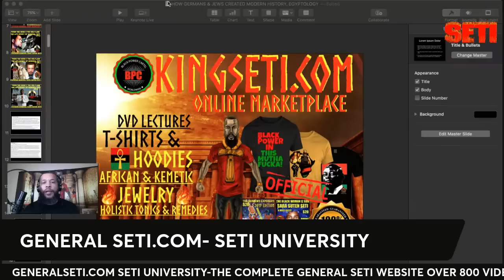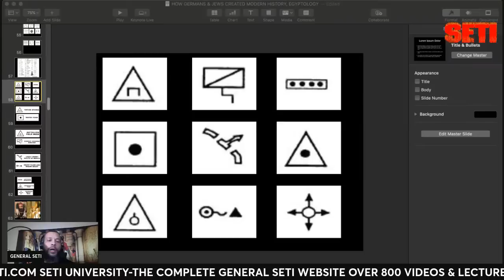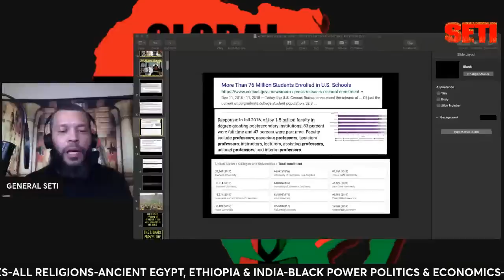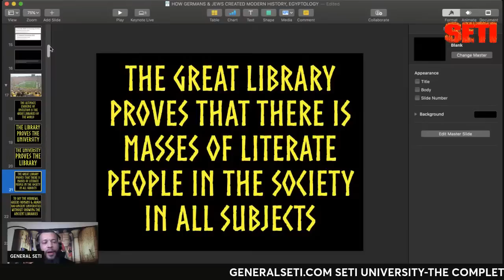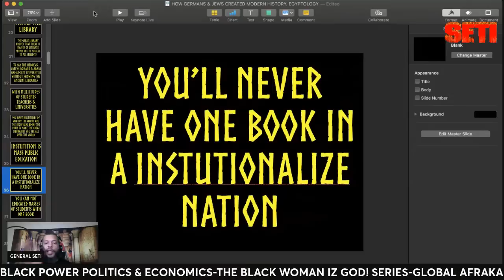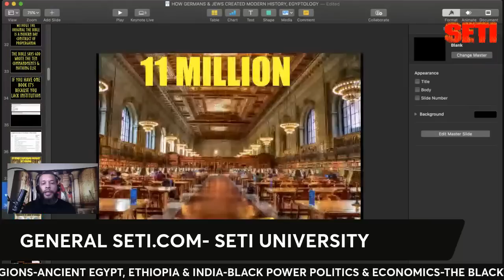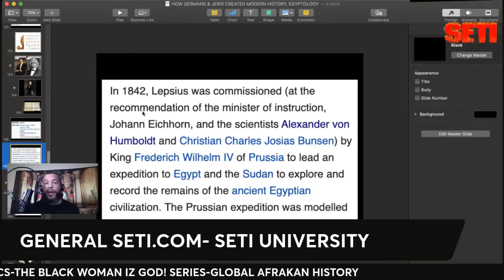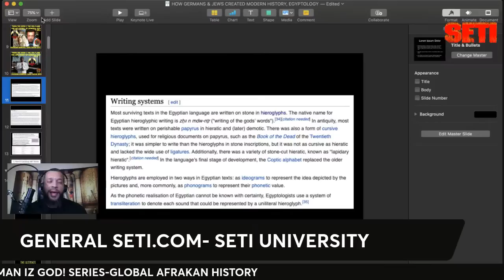DID THE GREEKS REALLY STUDY UNDER THE ANCIENT EGYPTIANS? PT. 2.